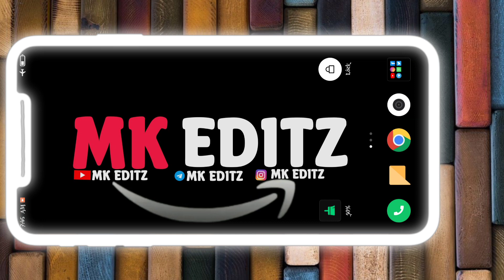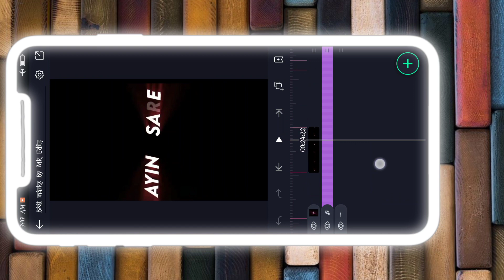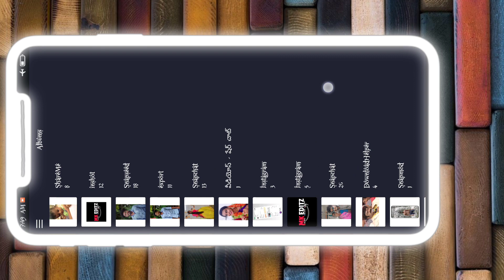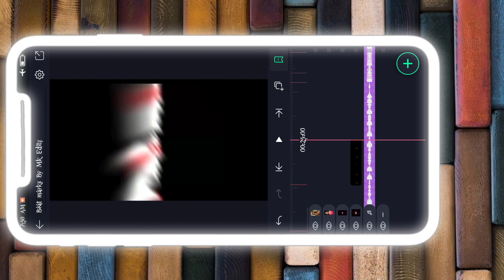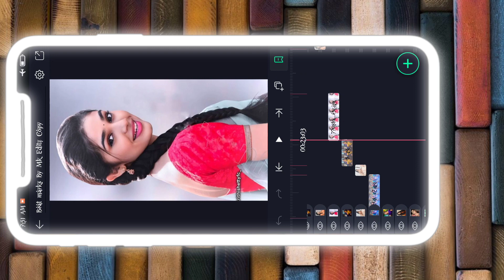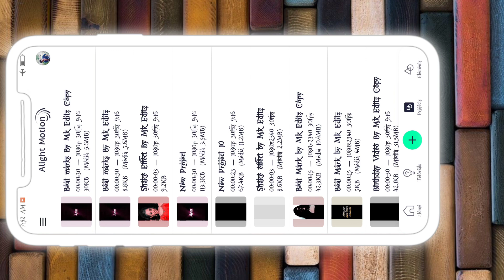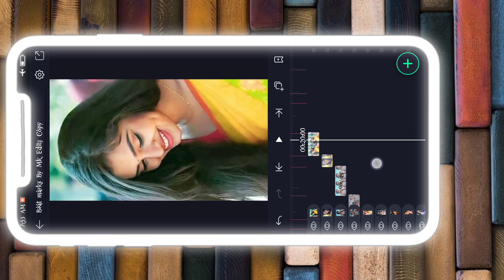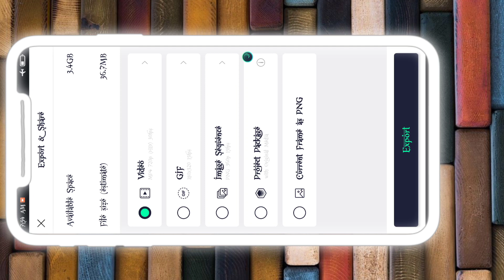Alight motion video editing || Alight motion video Editing Telugu | Mk editz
Vd-74

♦️ 𝙃𝙤𝙬 𝙏𝙤 𝘿𝙤𝙬𝙣𝙡𝙤𝙖𝙙 𝘽𝙚𝙖𝙩 𝙢𝙖𝙧𝙠𝙨 &
   𝙎𝙝𝙖𝙠𝙚 𝙀𝙛𝙛𝙚𝙘𝙩 👇👇

alight motion all effects,
alightmotion attitude status editing,
alight motion pc,
alight motion video editing pc,
preset alight motion pc,
alight

💠𝗡𝗢𝗧𝗘;-ALL THE IMAJES/PICTURES SHOWN IN THE VIDEO BELONGS TO THE RESPECTED OWNERS AND NOT ME. IAM NOT THE OWNER OF ANY PICTURES SHOWED IN THE VIDEO
Made for "fait use"for purpose such as criticism, comment, news,reporting,teching, scholar ship, and research fair use is a usr permitted by Copyright statute that might otherwise infringing non-profit educational or personal use tips the balance in favor